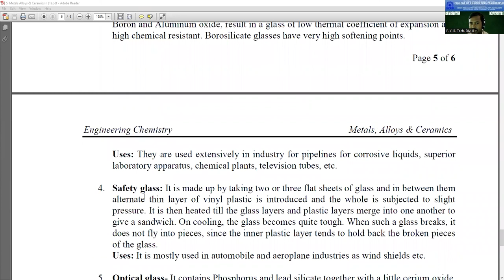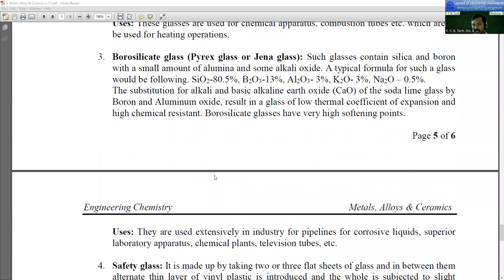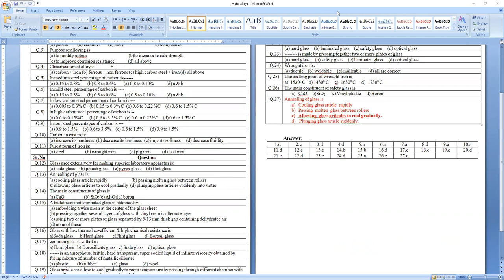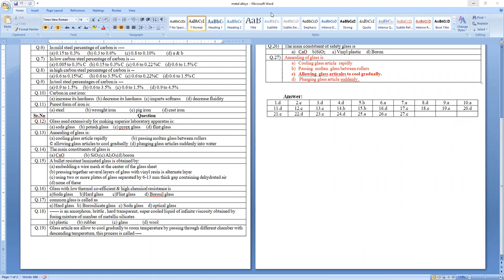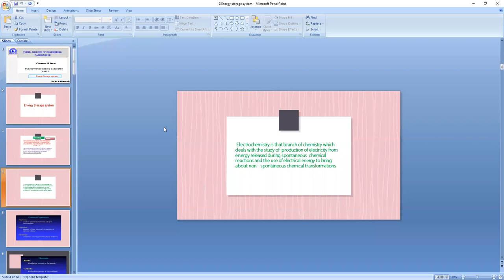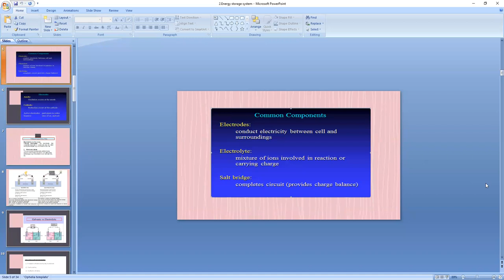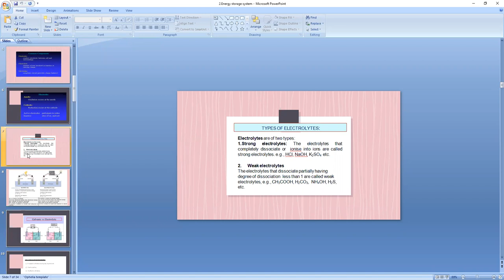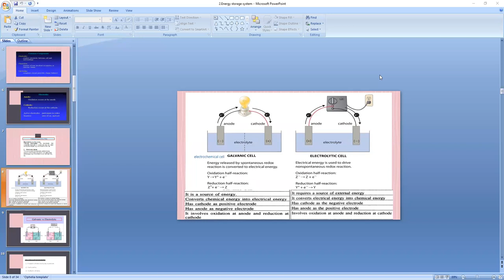Electrolytes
F.Y. B.Tech. Div. B. regular lectures